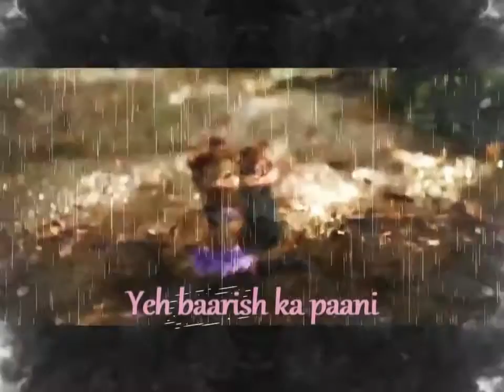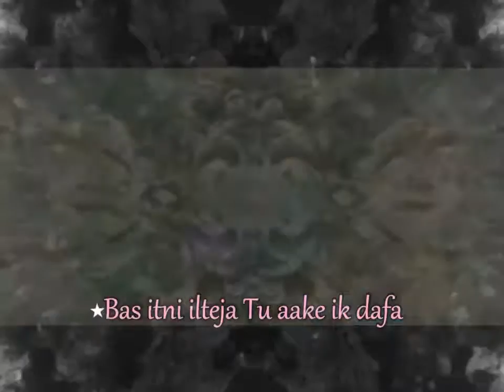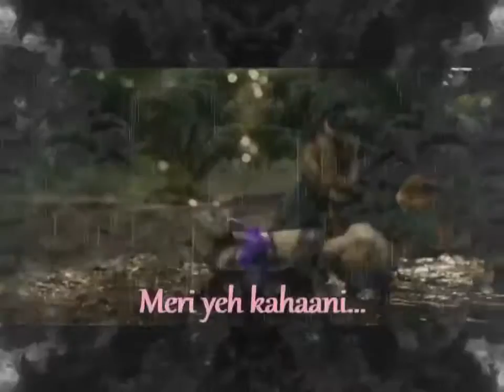Yeh Mosam Ki Barish Ka Pani || Baarish | Half Girlfriend | Chipmunk version ll Kpeworld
Baarish - Remix Version | Talking Tom | New Hindi Song | Bollywood Chipmunks